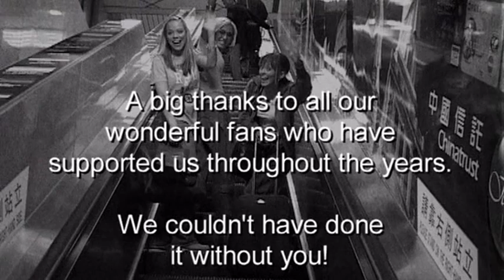Atomic Kitten - Right Now 2004 [Official Video]